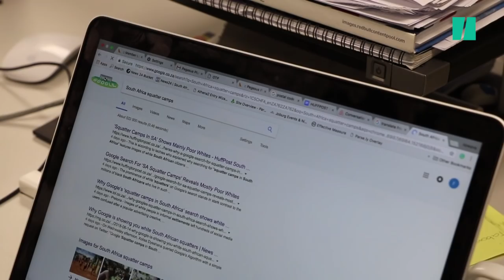WATCH : This Is What Happens When You Google "South Africa's Squatter Camps".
Here is an idea of what pops up when you google South Africa's squatter camps.